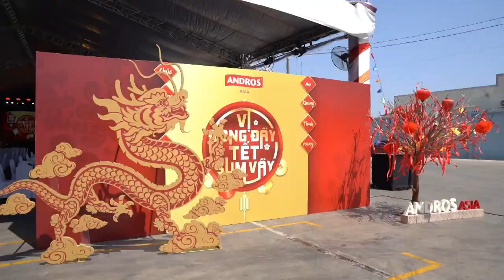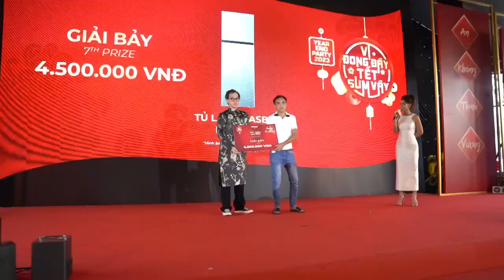Vị Đong Đầy, Tết Sum Vầy - Year End Party 2023 Recap | Andros Asia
KHÉP LẠI NĂM 2023 THẬT RỰC RỠ ĐỂ KHỞI ĐẦU MỘT HÀNH TRÌNH MỚI

✨ Một chiếc clip ghi lại những khoảng khắc đáng nhớ của tập thể Andros Asia trong buổi tiệc cuối năm tại Gò Công, Tiền Giang. Đây là dịp để chúng tôi cùng nhìn lại hành trình 2023 đầy thử thách và cùng nâng ly ăn mừng cho những nỗ lực của tất cả mọi người vì đã cống hiến hết mình trong năm qua 🥂

💪🏆 Những khoảng khắc này sẽ mãi là nguồn cảm hứng và năng lượng tiếp sức cho mọi người chinh phục các thử thách sắp tới. Hãy cùng nhìn lại nhé.

Happy New Year! For a fruitful lifestyles!
CELEBRATING A SUCCESSFUL YEAR 2023 TO START A NEW BRILLIANT ONE

✨ Here's a short clip that captures all precious and memorable moments of our YEP 2023 at Go Cong, Tien Giang. Here we was looking back the 2023 journey with challenges and achievements, and raising a toast to celebrate everyone's efforts in that journey. 🥂

💪🏆 These moments will forever be a inspiration and for everyone to conquer upcoming challenges. Let's jump in!